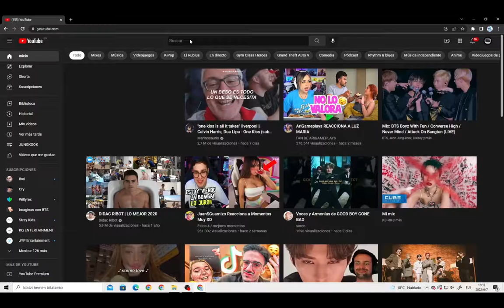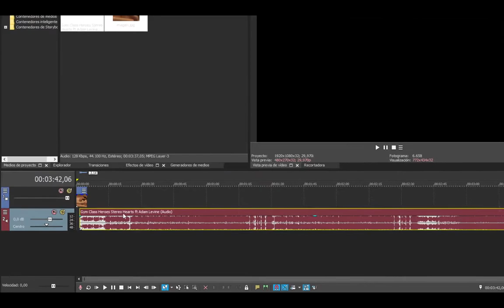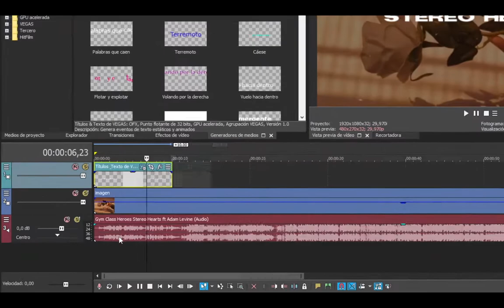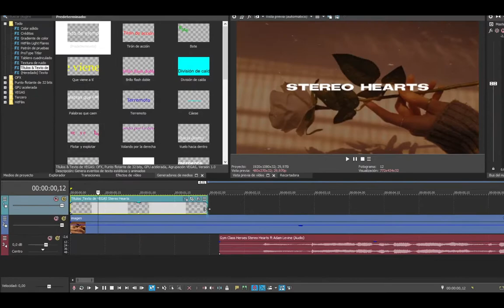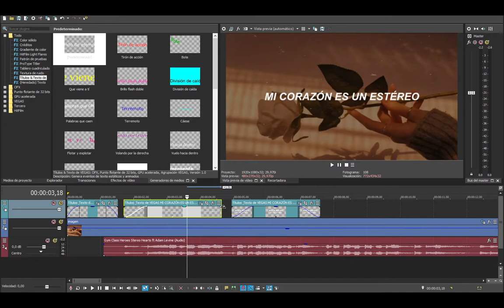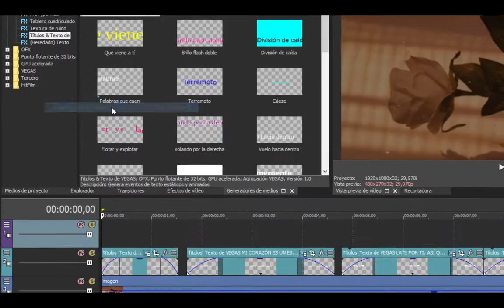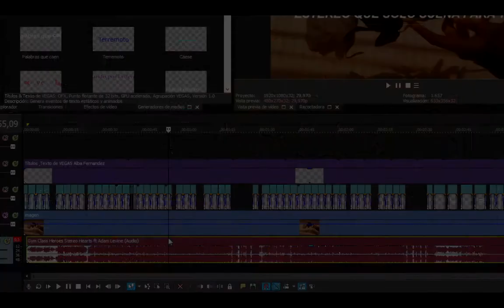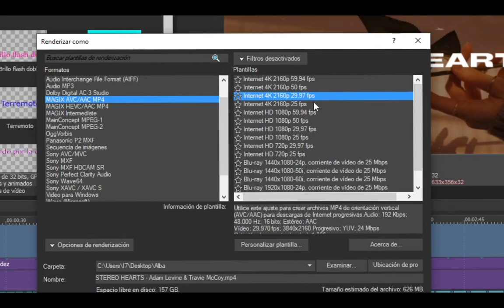Ikusentzun tailerreko ikasleek egindako hainbat lan - 4. Bideo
[eu:] Ikusentzun tailerreko ikasleek egindako hainbat lan.

[es:] Varios trabajos realizados por los alumnos del taller de "Ikusentzun".